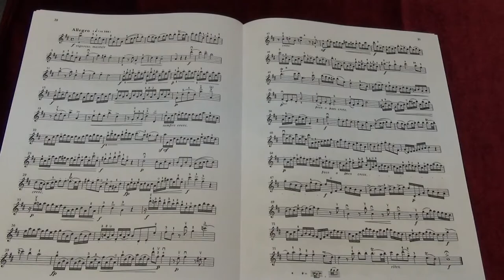Suzuki Violin School Vol.6 No.8 Sonata No.4 II Allegro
No.8 Sonata No.4 II Allegro
Played by Mike Chau